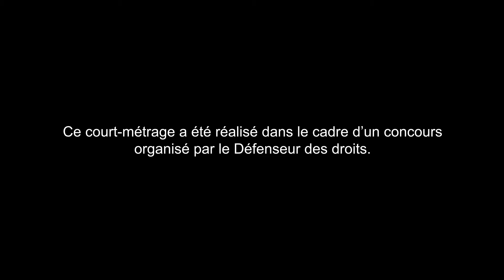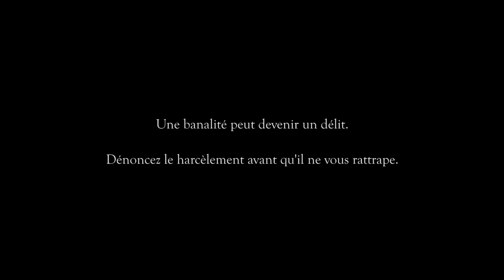Au boulot ! de Marie-Line Halliday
Promotion Patrice Leconte (2018)
Scénario : Quitterie Daudemard-Grégnac
Réalisation : Marie-Line Halliday